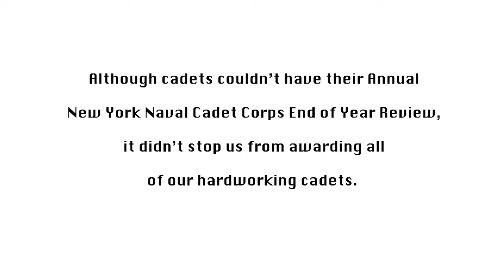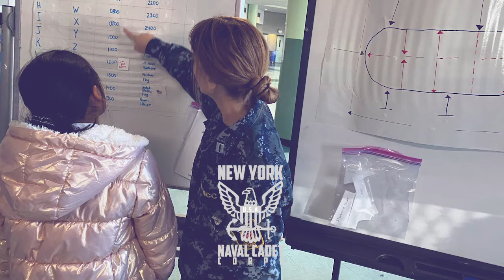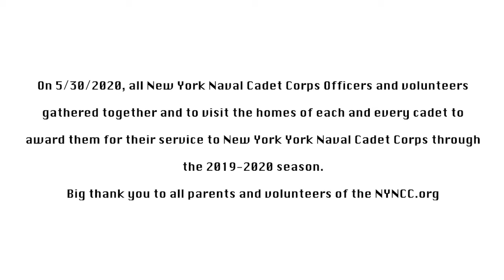NYNCC - 3rd Annual New York Naval Cadet Corps End of Year Review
Although cadets couldn’t have their Annual New York Naval Cadet Corps End of Year Review, it didn’t stop us from awarding all of our hardworking cadets. They’ve resembled honor, courage, and commitment to the corps all year round, and regardless of the circumstances we had to find a way to award these cadets for all they’ve done. On 5/30/2020, all New York Naval Cadet Corps Officers and volunteers gathered together and to visit the homes of each and every cadet to award them for their service to New York York Naval Cadet Corps through the 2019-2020 season. -